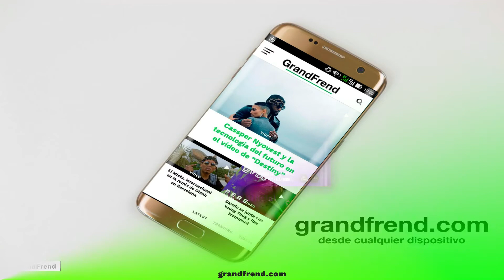Rigo Daddy con Ronal BX - Pepechàchá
Rigo Daddy y Ronal BX interpretando "Pepechàchá", de "New Generation Musical". 2020

Producción: 50 mil Producciones

El tema surge de las ganas de los artistas en dar un paso por el mundo afrobeat con un tema raro: Pepechàchá.
Fecha de lanzamiento: 15 Septiembre.